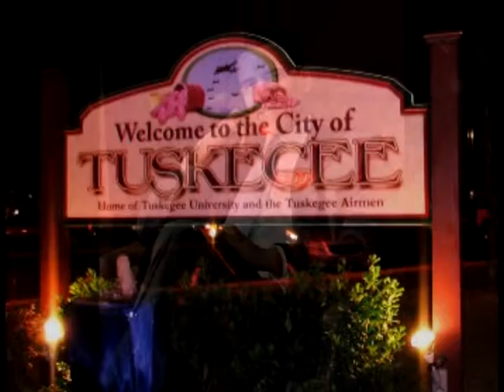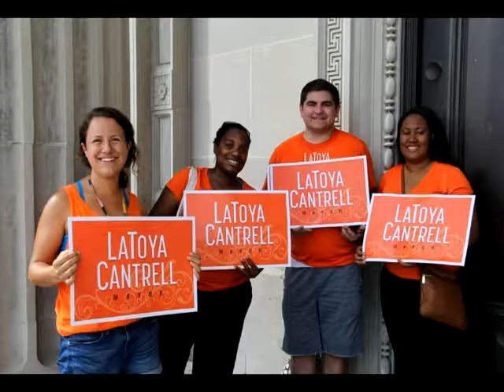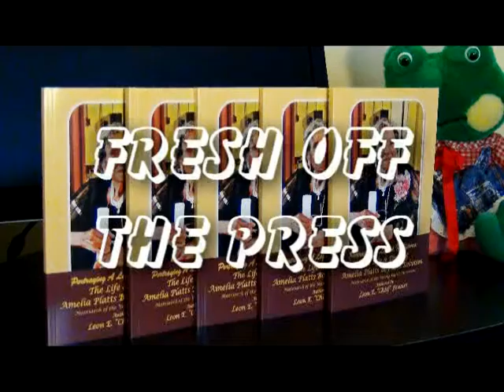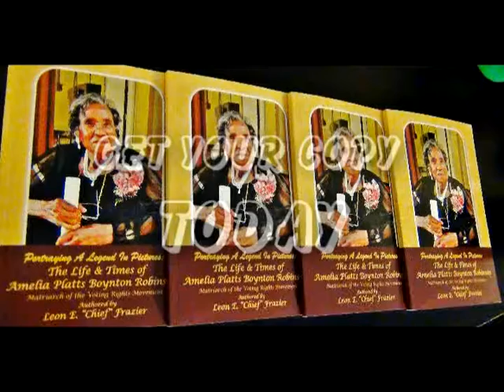THE REVEALER SHOW 21 - Mayor-Elect LaToya Cantrell interviewed.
Mayor-Elect LaToya Cantrell of New Orleans, Louisiana was keynote speaker for an event in Tuskegee, Alabama.